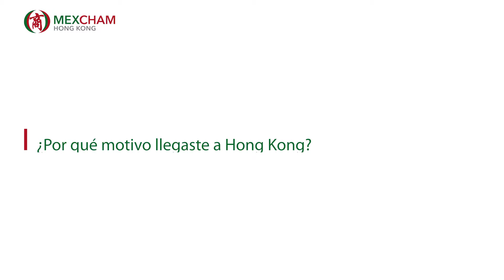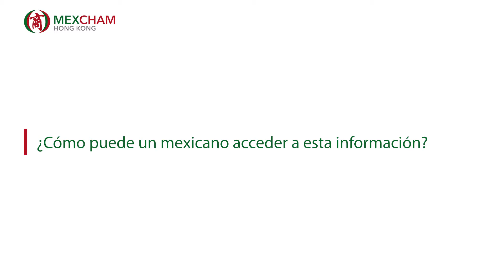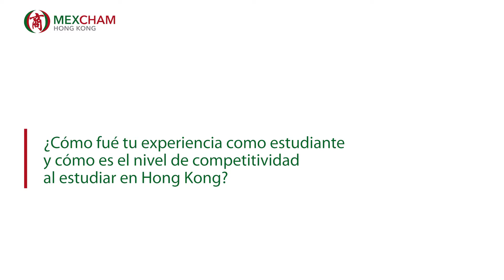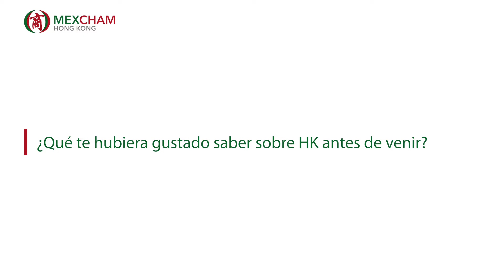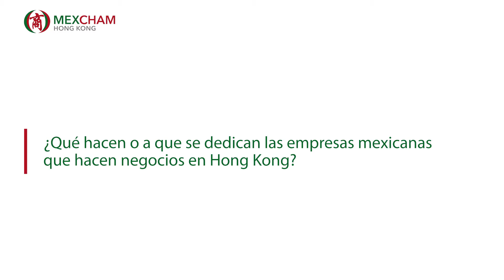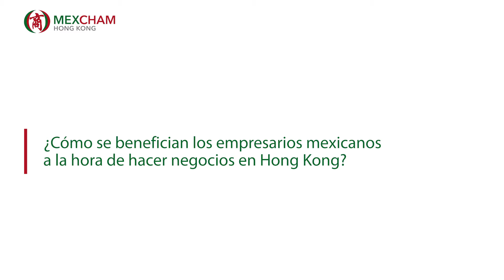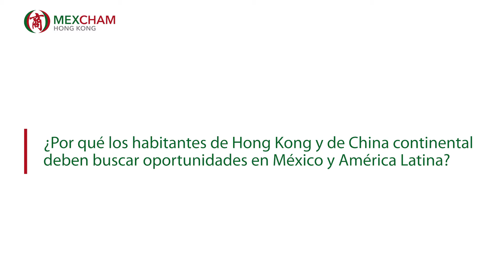ALEJANDRO MILÁN estudiante y empresario mexicano en Hong Kong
Alejandro Milán, originario de San Luis Potosí, nos comparte como fue su experiencia inicial como estudiante mexicano en Hong Kong, desde el proceso de obtención de beca, ambiente estudiantil y ventajas que un estudiante mexicano puede tener en una universidad en Hong Kong, hasta el proceso que lo llevó a quedarse y convertirse en socio de la firma La Nao, en donde asiste a empresas latinoamericana en el proceso de ingreso y establecimiento en Hong Kong.

MexCham Hong Kong es una comunidad de empresarios y profesionales que comparten los mismos desafíos y oportunidades. Es una plataforma de networking empresarial y punto de referencia para México, Hong Kong y otros países de América Latina.
Póngase en contacto con MexCham Hong Kong. Contamos con miembros que se especializan en diferentes áreas que ayudan a facilitar los negocios entre México, Hong Kong y China continental.

Texto